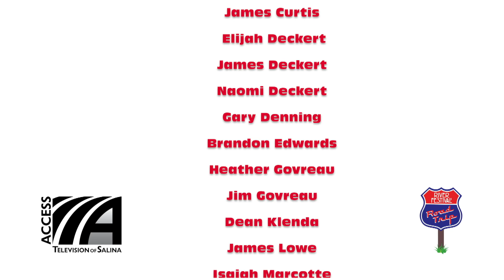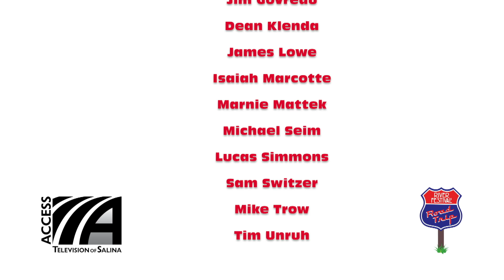SHRF 2017: Salina South New Dawn Singers